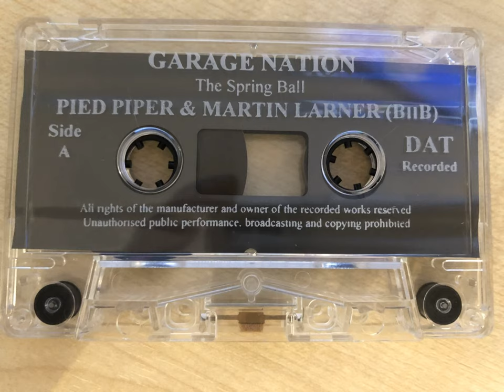Garage Nation - The Spring Ball, Pied Piper B2B Martin Larner ft. Blakey, Unknown & Dollars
Pied Piper on top form on this one. Superb entertainment with Unknown MC and Dollars ripping up the set and short cameos from MC Blakey and Scully. Fully recommend this tunes are pumping. This one is an ear treat.
                                    THERE IS BLOCKED CONTENT FROM 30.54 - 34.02 PLEASE SCROLL THROUGH.